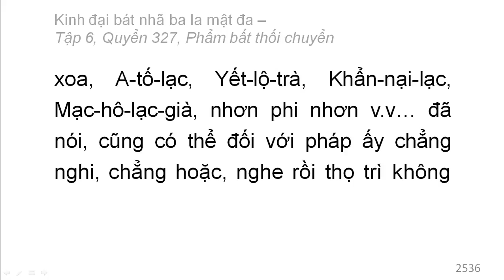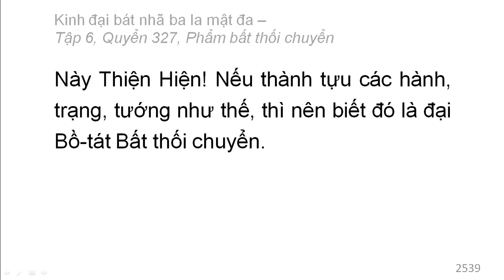600 quyển Kinh Đại Bát Nhã Ba La Mật Đa: Quyển .../600 (tiếp) (đọc lần 2)